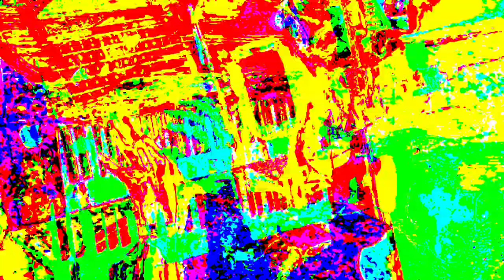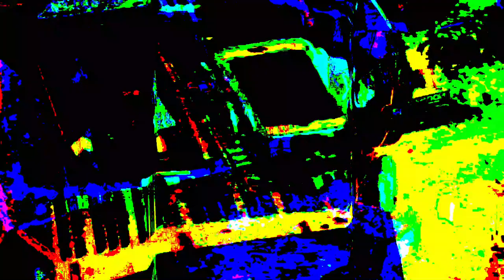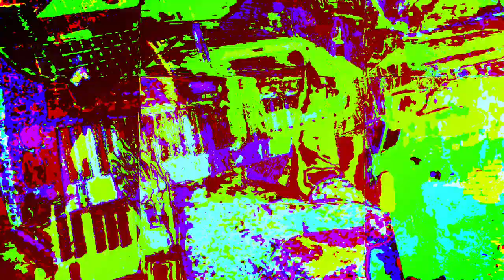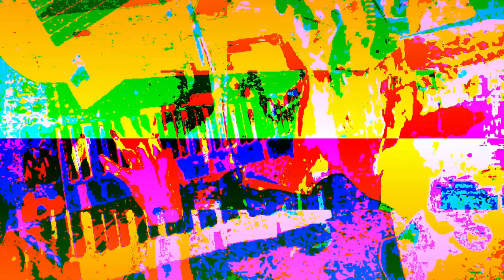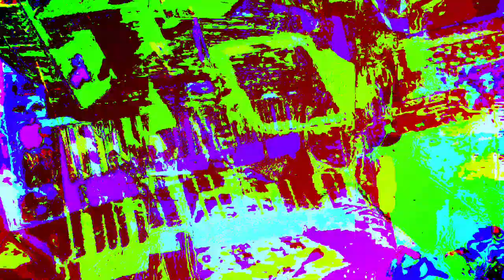[EPILEPSY WARNING] Movie 23 06 20 18h11m44s *Photosensitivity Warning*